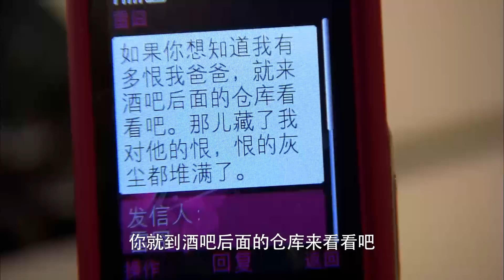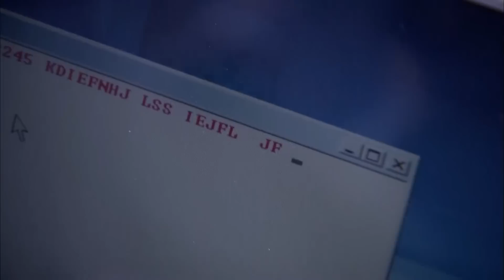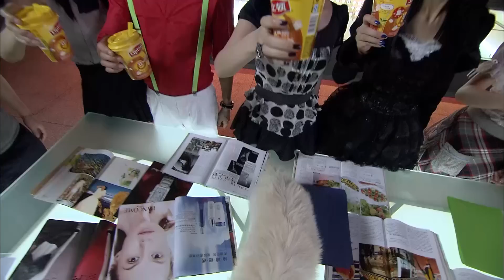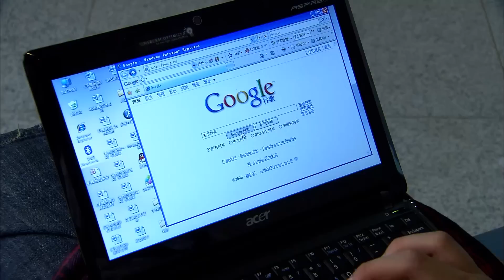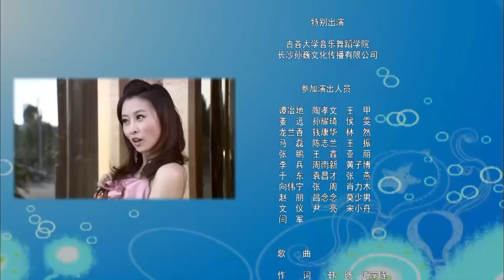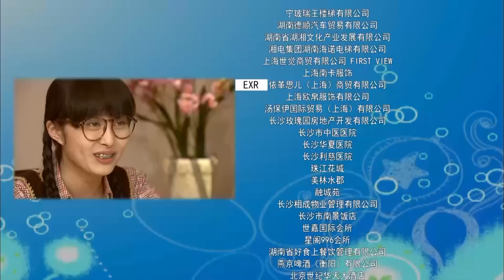【ENG SUB 第三季】如果总裁有爱情 When Boss Fall in Love 42丨情敌上线！灰姑娘逆袭得宠成宝贝，两大总裁上演夺嫡大战